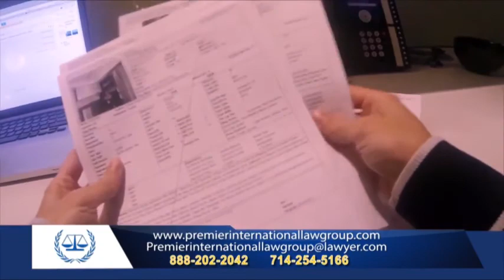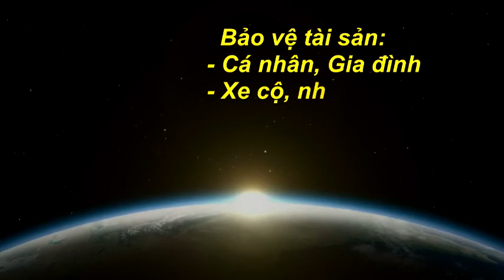LS Don Dao 021421 YT